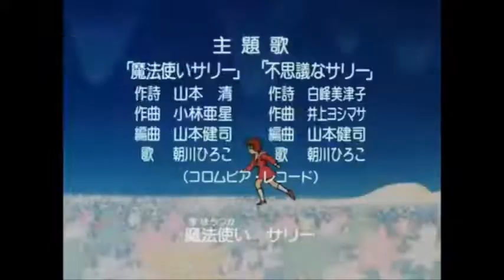Animation Sally la sorcière 1966 - 1968 / Animation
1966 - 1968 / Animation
Titre original : Mahō Tsukai Sally
Nationalité Japon